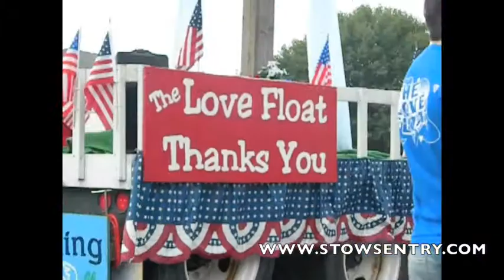2014 Stow Fourth of July Parade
The 56th marching of Stow's annual Fourth of July Parade featured more than 120 units.